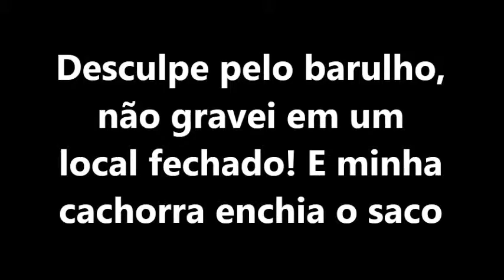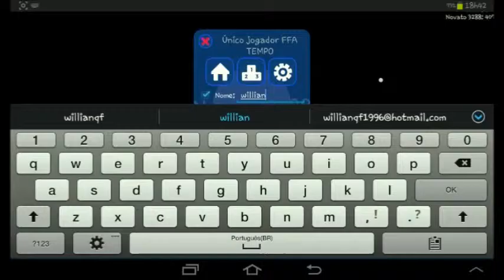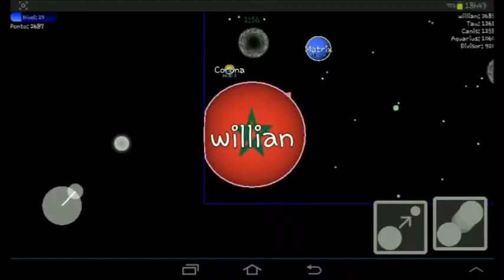Jogando FFA TEMPO no Nebulous android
Olá pessoal, uma pequena jogatina de Nebulous jogando FFA com Tempo! Espero que goste, quem gostar visite o meu canal, Jogatina quase toda semana!

Nesse modo você precisa juntar maximo de pontos possivel e ser o maior antes do tempo acabar, vence aquele que atingir a maior pontuação dentro de 5 minutos!